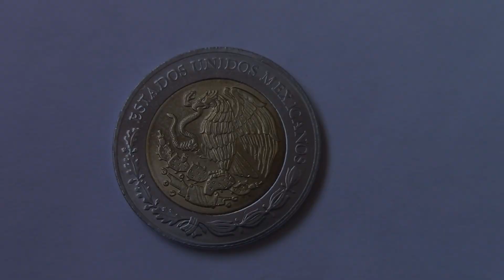Mexican 5 pesos 2018 coin